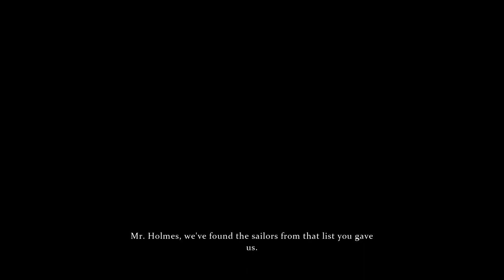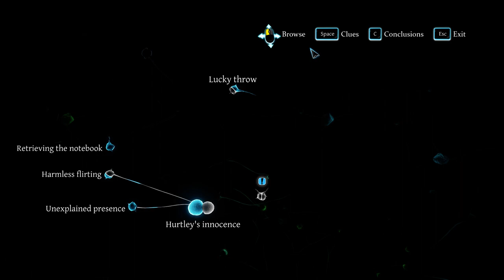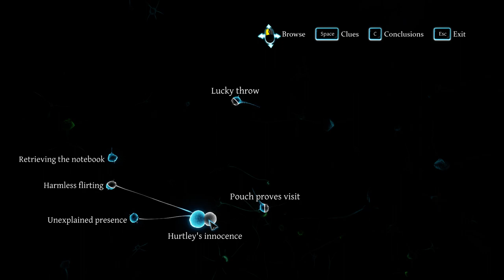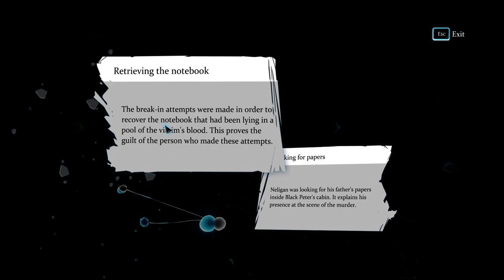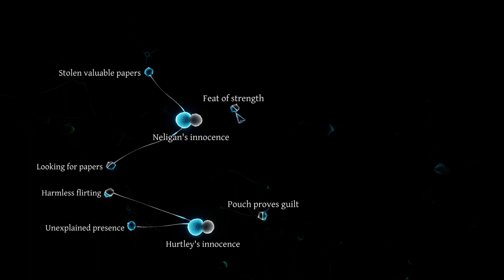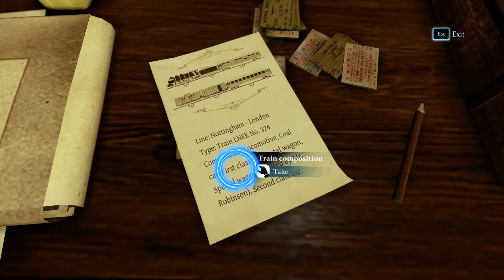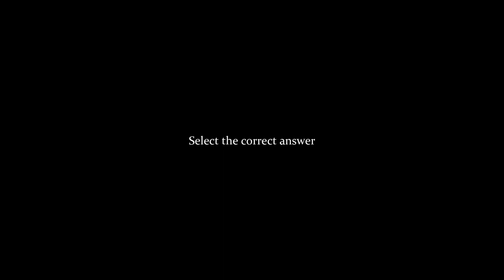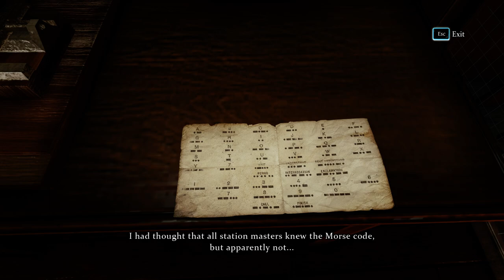Sherlock Holmes: Crimes and Punishments PC Gameplay Part-2 (1080p60fps)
Hey Guys !! How are you all doing ? Hope you all are safe !! You definitely know who sherlock homes is right !! We all do !! From the movies to TV series, Sherlock Holmes has been one of our most favorite characters. So this game, based on the same Sherlock Holmes was released in 2014. So, it's a pretty old game, but has been one of my favorite games cause this game makes me think ," Yeah I too want to think like Sherlock Holmes". Spoiler alert: That's never gonna happen. Anyways guys, I really hope you enjoy this series. As usual these are my PC specifications and links :

PC Specifications :
Processor : AMD Ryzen 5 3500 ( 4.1GHz 19MB Cache )
Graphics : NVIDIA GALAX GeForce GTX 1660 ( 6GB , 1-click OC )
RAM: 16GB Corsair (single stick)
Monitor: Acer Nitro QG221Q 21.5 inch (1ms - 75Hz - 250Nits with AMD free sync )
Cooling System : Air cooling with 7 fans inbuilt in the cabinet
Keyboard And Mouse : Zebronics Transformer Series Mechanical Keyboard and Mouse with four adjustable dpi speeds up to 3200 dpi.

Processor :
Graphics :
RAM :
Keyboard and Mouse :